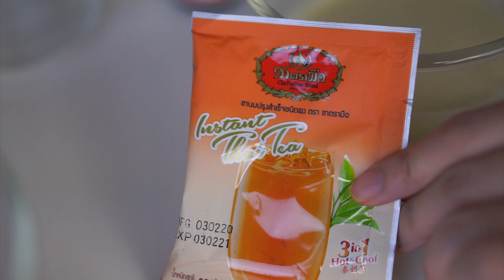ลองทำ Dalgona coffee กาแฟฟองเกาหลี ตีมือ + ลองสูตรฟองไมโล ฟองชาไทย จะรอดไหม - Unfull Ice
ฮิตนักลองทำบ้าง Dalgona Coffee แบบเกาหลี เอามาลองทำกับไมโลและชาไทยด้วย
งานนี้จะได้เปิดคาเฟ่เป็นอาชีพใหม่ไหม
dalgona coffee ทัลโกนา คอฟฟี่ กาแฟเกาหลี